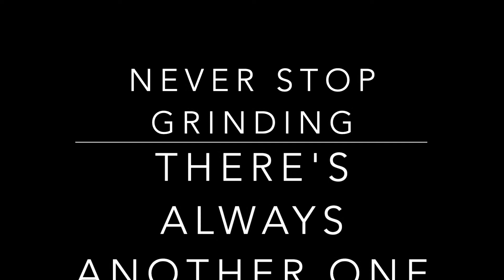What Happened: MLF - Bass Pro Tour 2021 Stage 6 Lake Champlain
The 2021 Bass Pro Tour season is winding down as we head back North for Stage 6 at Lake Champlain in NY. We're currently in 10th place in overall points and trying to secure another trip to the Redcrest.
After finding a group of big smallmouth in practice that seemed like I could catch at will, the outlook was very good. Using Garmin LiveScope and a new Baitfuel prototype from Netbait it almost seemed too easy.  I figured I needed about 16 more points the way it was starting to shake out to get into Redcrest.
That's not many, but as great as the fishing can be on Lake Champlain, it can be just as confusing sometimes and leave you scratching your head. See what happened here.